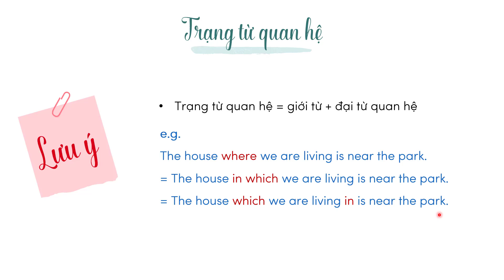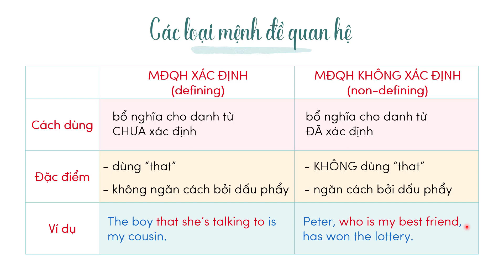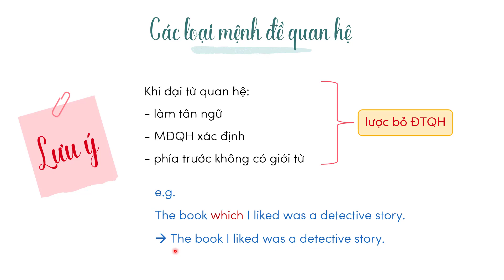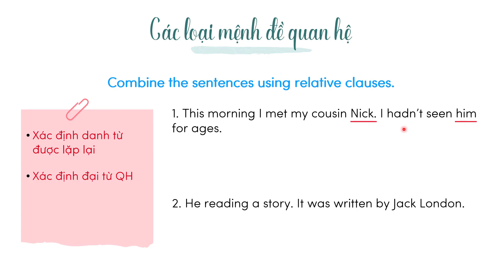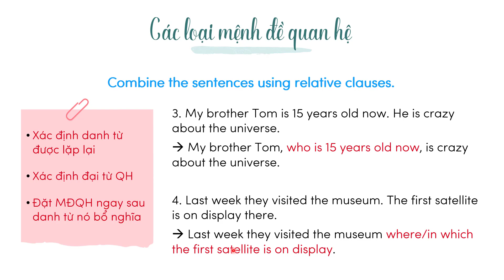Mệnh đề quan hệ (Phần 2) - Ôn thi vào 10 môn Tiếng Anh [OLM.VN]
Trọng tâm bài học:
- các loại mệnh đề quan hệ
- bài tập nối câu sử dụng mệnh đề quan hệ